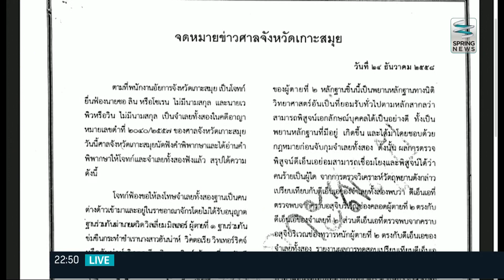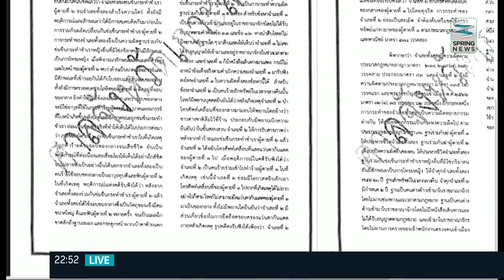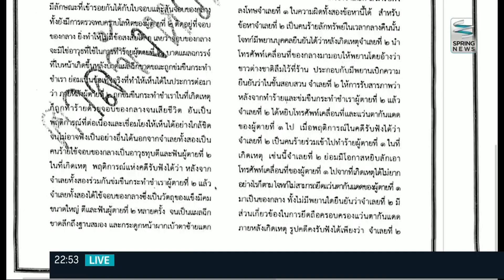หน้าหนึ่ง สปริงนิวส์ 25/12/58 : พม่าชุมนุมค้าน ศาลไทยประหาร 2 จำเลย คดีเกาะเต่า (3/4)